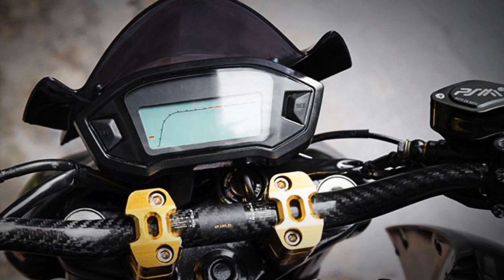Bajaj Pulsar NS200 Modified To Look Like The Kawasaki Z1000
Let's look at the Bajaj Pulsar NS200 that has received a complete overhaul to look like Kawasaki’s naked litre-bike, the Z1000.

Photo credits to MotoSaigon